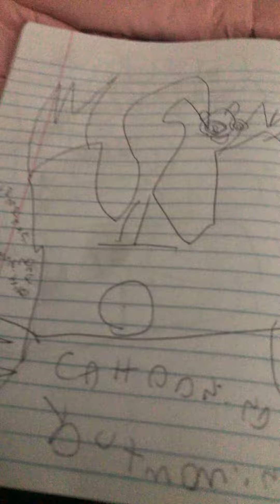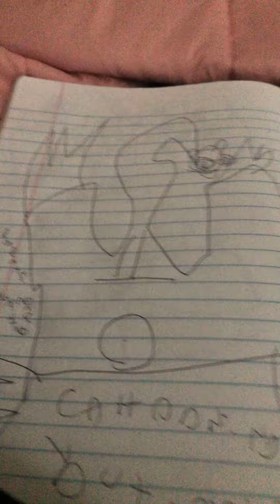Eggfest the castle